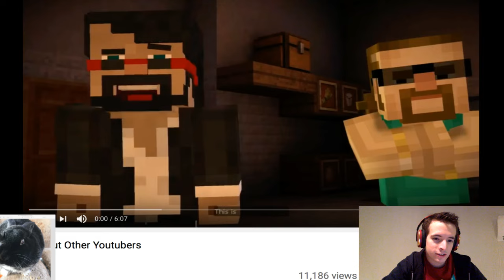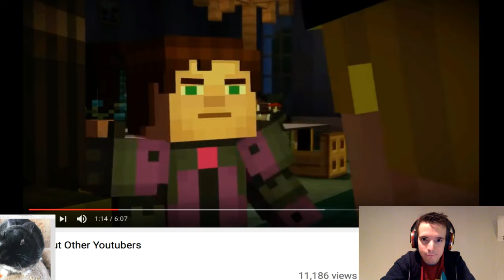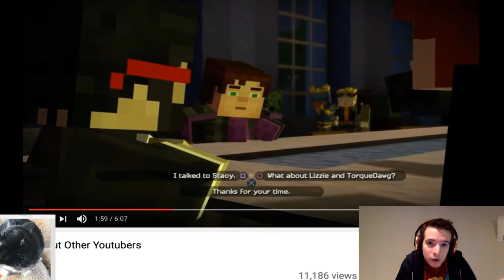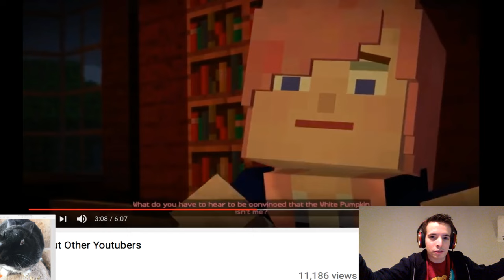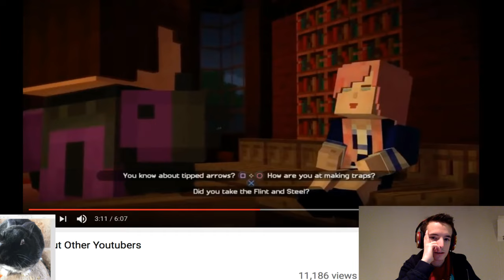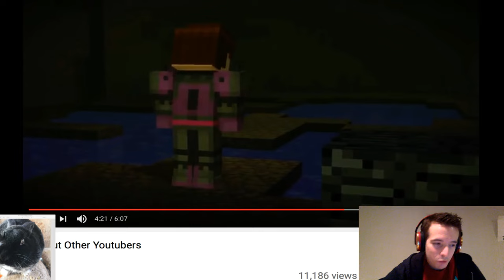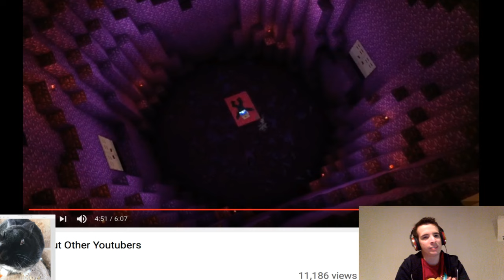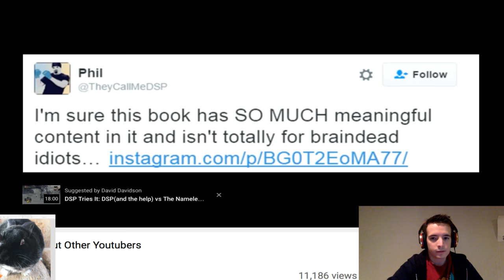DSP/KOGaming tries it: a old vid of him being super duper nice to random yters :)